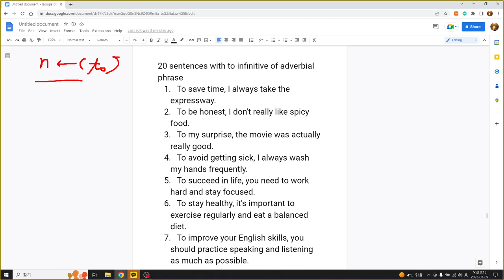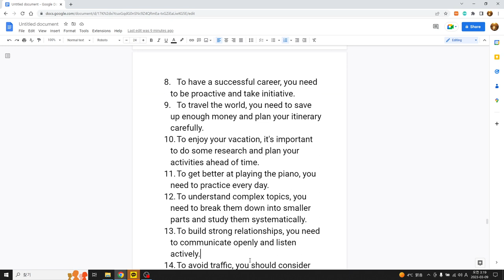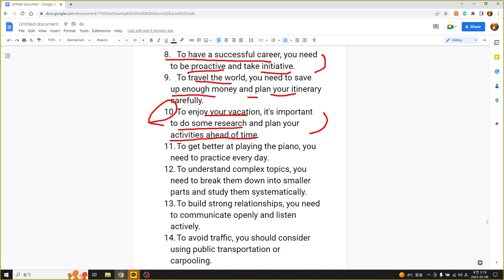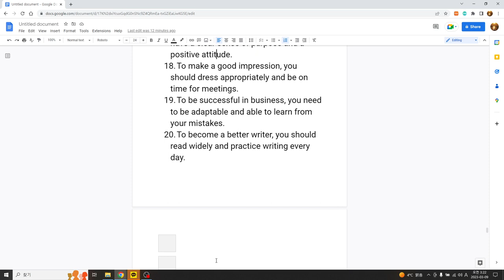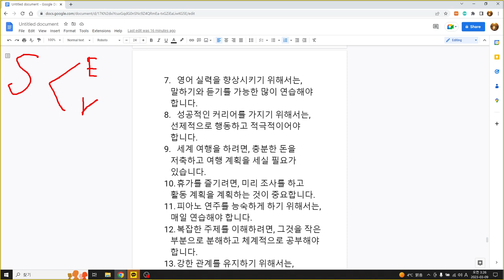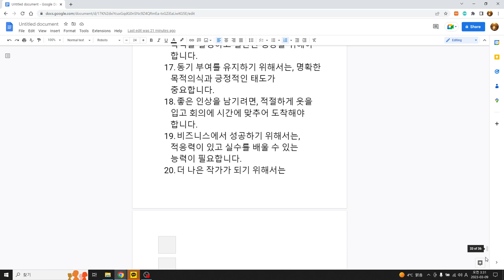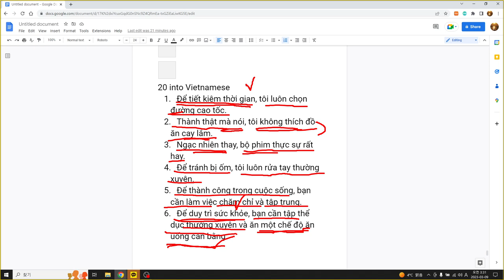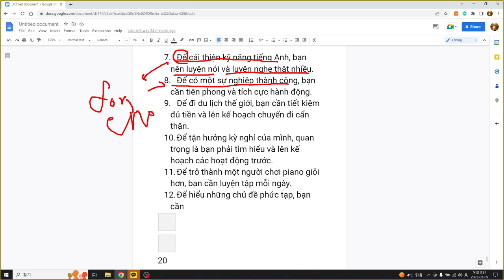영어, 한국어, 베트남어, 인도네시아어공부 45 sentences with ChatGPT, 45문장 영어, 부사유형 4 to부정사